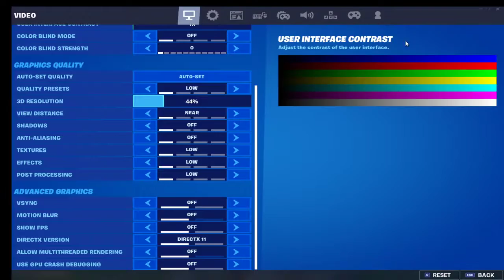(Fortnite What is this? | Qaurintine Episode #1 FT Bad Fox)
My Streaming and Recording Schedule:
Monday:
War Thunder
Tuesday: City Building
Wednesday: Grand Theaft Auto
Thursday:Racing
Friday : Farming
Saturday Farming
Sunday: Train Simulator

Frequant Questions About Me:

Where Was I born?

I was born in California

Which City Do I live Fremont in a small town?

Am I a Boy Or A girl?

I am a boy with a beloved parents

Where does my Family live?

In my mom's side Hong Kong My dad sides in the united States

Am I Vegan?
I am regular?

Where Do I stream?

I stream on Twitch: bobtam

Am I nice while I stream?

Yes

What are my parents names:

Simon and Karen

When is MY Birthday:

Feburary 25,2004

want to know more about me go to my email.